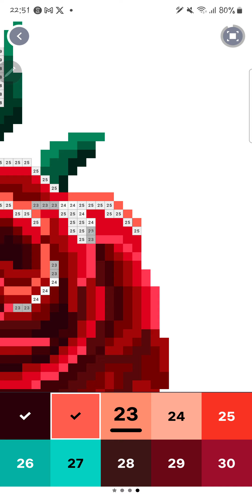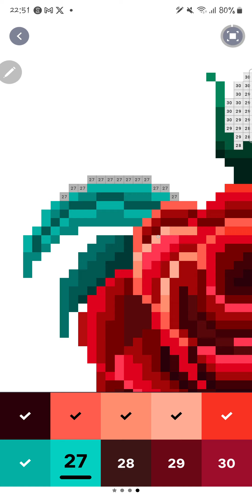Pixel Art Painting 109